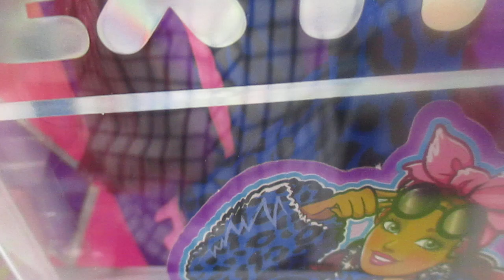Muñeca Barbie Extra Mattel Estilo y Mascota / Barbie Doll Extra Mattel Style and Mascot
Cuando se trata de moda, las muñecas Barbie Extra tienen una actitud de "más es más", con 15 piezas premium que incluyen ropa y accesorios de moda, así como una mascota y accesorios para mascotas. El estilo de la muñeca Barbie se vuelve grande con el cabello extralargo de color burdeos peinado con trenzas bajas y una diadema rosa. Ella muestra su estilo seguro con una chaqueta corta de leopardo de piel sintética, pantalones de chándal a juego y zapatos rosas. Un bolso de mano inspirado en una rebanada de pastel, anteojos de sol negros de gran tamaño y muchas joyas brillantes inspiran la autoexpresión y la diversión de contar historias. ¡Su cachorrito también es oh-tan-EXTRA, con su propia taza de café para llevar!. Las muñecas Barbie Extra son excelentes regalos para niñas de 3 a 10 años, ¡especialmente para aquellas que aman ser extra ellas mismas!.